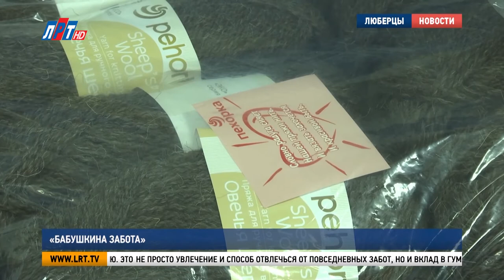«Бабушкина забота»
В Люберцах стартовала всероссийская благотворительная акция «Бабушкина забота». Проект, который инициировала «Единая Россия», нацелен на поддержку жителей и защитников Донбасса. В течение двух месяцев местное отделение партии принимает теплые вязаные вещи. Их передадут детям и пожилым людям из ДНР и ЛНР, а также российским военнослужащим, принимающим участие в спецоперации на Украине. О больших добрых делах и о людях, которые их делают, наш следующий сюжет.

Галина Иманова, жительница г.о. Люберцы:
«Я сейчас вяжу носочки для наших ребят. Вот им зимой, чтобы было тепло. Вкладываем свой труд и частицу своего сердца».

Клуб «Активное долголетие» Галина Иманова стала посещать с тех пор, как здесь открылись занятия по вязанию. Это не просто увлечение и способ отвлечься от повседневных забот, но и вклад в гуманитарную миссию. Единственное, что требуется – приходить и вязать. Все остальное – предоставляют на месте.

Рукодельниц обеспечивают материалом для вязания представители местного отделения партии «Единая Россия». На этот раз они привезли 3 килограмма пряжи из натуральной овечьей шерсти. Производитель – тоже люберецкий – фабрика «Пехорский текстиль».

Елена Верховых, председатель Люберецкого отделения Союза женщин России:
«Долголеты принимают еще участие в таком проекте, как «Я свяжу тебе жизнь», и когда вяжут они пледики с такой любовью, детки быстрее выздоравливают. Сейчас, мы надеемся, те вещи, которые будут связаны, будут переданы жителям ДНР и ЛНР и у них жизнь станет немножко лучше, светлее, надежнее и теплее, самое главное, теплее».

Присоединиться к благотворительному марафону могут не только члены клуба «Активное долголетие», но и все желающие. Вязаные изделия принимают по адресу: улица Кирова, 22. Осенью собранные теплые вещи доставят в центры гуманитарной помощи «Единой России» в ДНР и ЛНР.